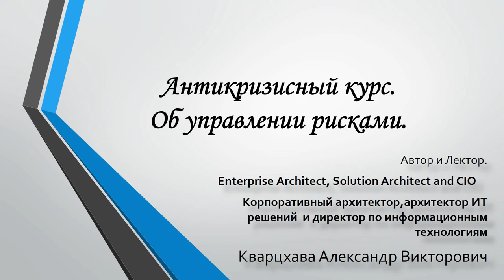Антикризисный курс. об управлении рисками